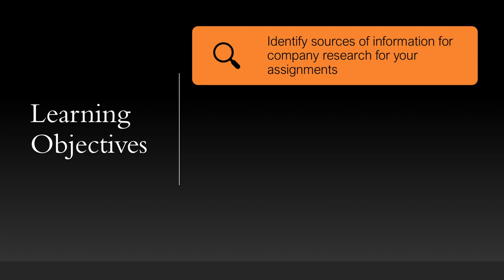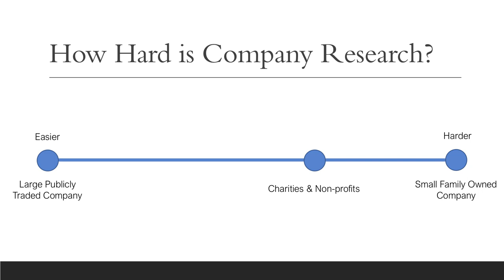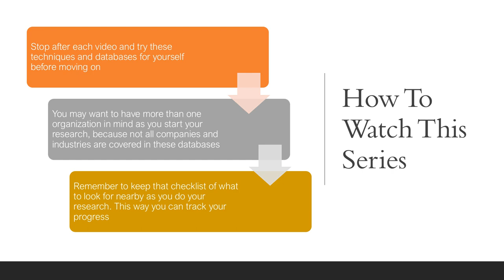Company Research: Introduction to the series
00:00 Introduction
00:24 Why do company research?
00:37 What to look for when doing company research
01:11 How hard is company research?
01:36 What is covered in this video series?
02:00 How to watch this series